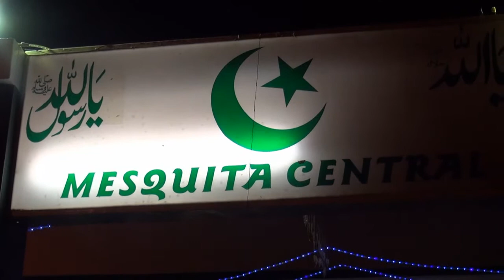ye naarah yarasool allah by saleh kagani (Centeral Masjid Nampula Mozambique) 01/2/2013